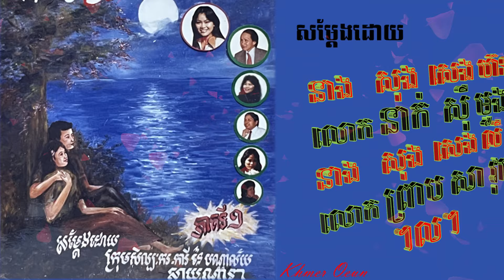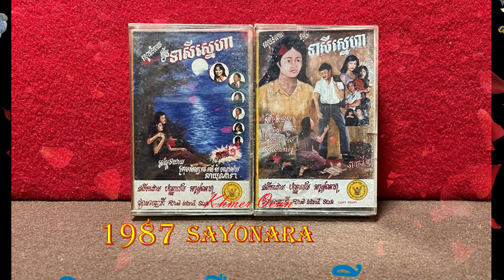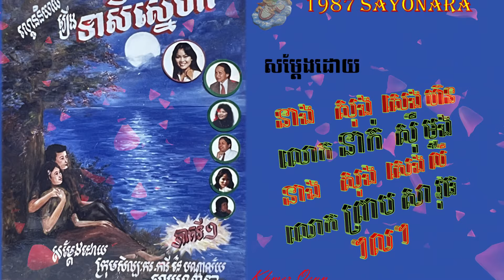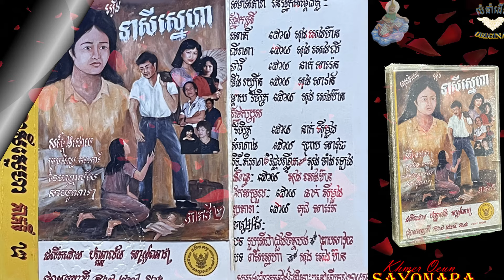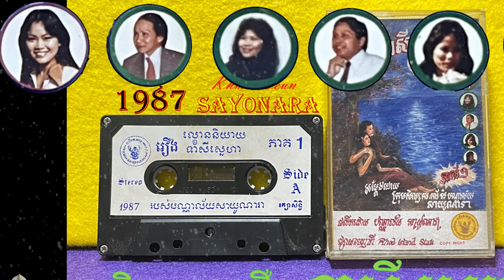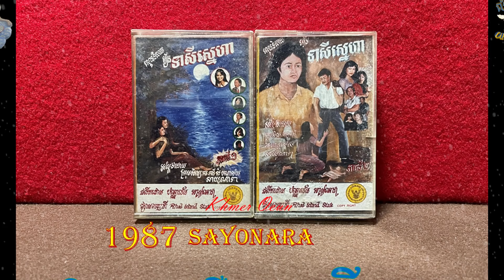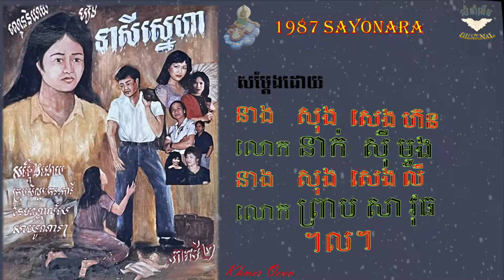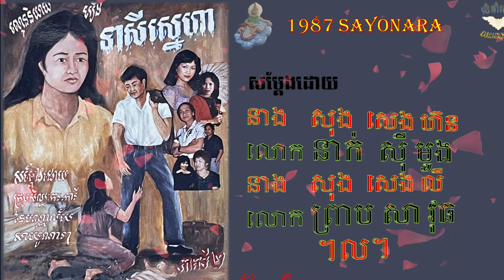ល្ខោននិយាយរឿង_ទាសីស្នេហា(សម្តែងដោយ_នាង សុង សេង ហ៊ន លោក នាក់ ស៊ី មួង ។ល។) និពន្ធដោយ SAYONARA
ល្ខោននិយាយរឿង_ទាសីស្នេហា(សម្តែងដោយ_ សុង សេង ហ៊ន _នាក់ ស៊ី មួង_ សុង សេងលី_ព្រាប សាវុធ_នាក់ សារ៉េន_សុង សាវ័ន_សុង ចាំងឡេង) និពន្ធដោយ SAYONARA​ ឆ្នាំ 1987
THIS IS ANOTHER ONE OF CAMBODIAN PERFORMING ARTS,IT BASICALLY
A AUDIO STORY, CALL "THE ROMANCE OF A SERVANT"

យើងខ្ញុំជាម្ចាស់ channel សូមថ្លែងអំណរគុណដល់ បណ្ណាល័យសាយណ្ណារា ដែលបានជួយថែរក្សាកេរមរតកសិល្បះខ្មែរយើង,ដោយបានរៀបរៀង ផលិតកាសែតជាច្រើនទុកមកដល់សព្វថ្ងៃនេះ,ហើយក៏សូមអនុគ្រោះដល់យើងខ្ញុំដែលបានបញ្ចូលកាសែតទាំងនេះក្នុង យូធូប, គោលបំណងក៏ដើម្បីថែរក្សាកេរដំណែលខ្មែរយើងដែរ.

សូមអរគុណ”សូមរីករាយស្តាប់កំសាន្ត